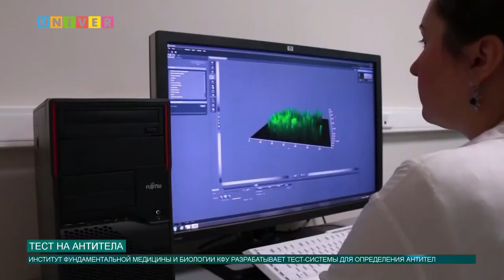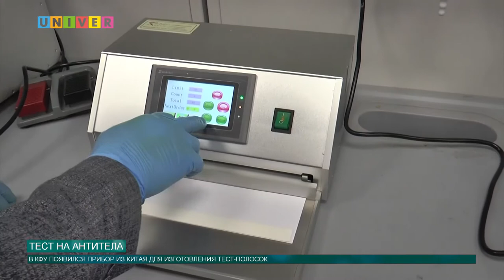ТЕСТ НА АНТИТЕЛА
Весь мир пытается найти вакцину от коронавируса и создать тест-систему, а врачи борются за жизни больных. Ученые Института фундаментальной медицины и биологии Казанского федерального университета идут в ногу со временем. Они разрабатывают тест-системы для определения антител в целях противодействия распространению covid-19.